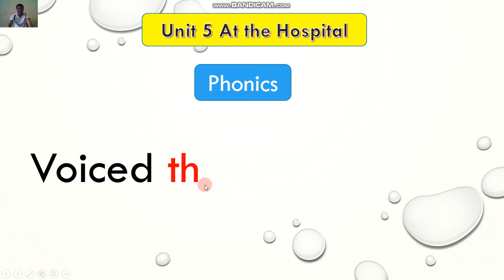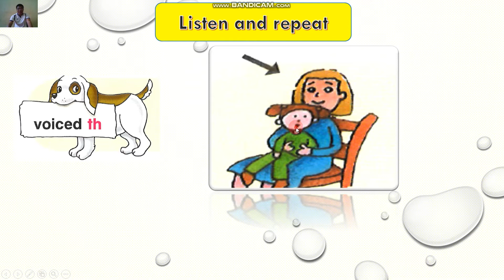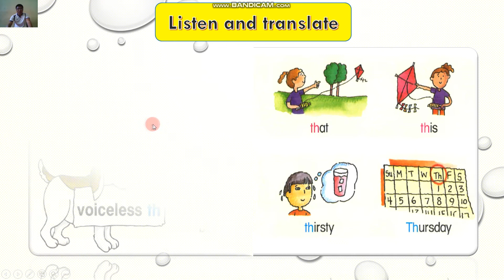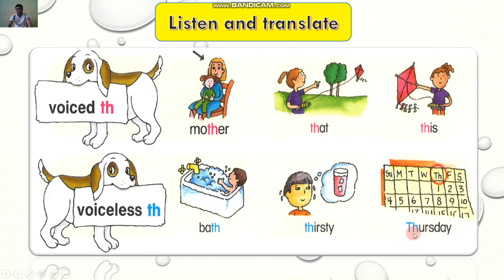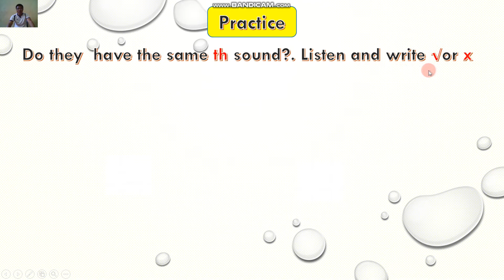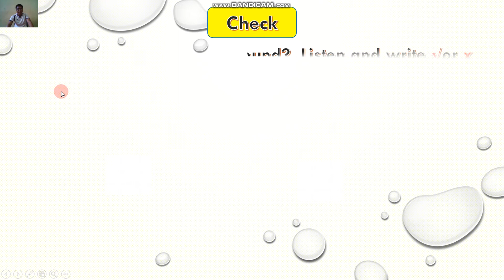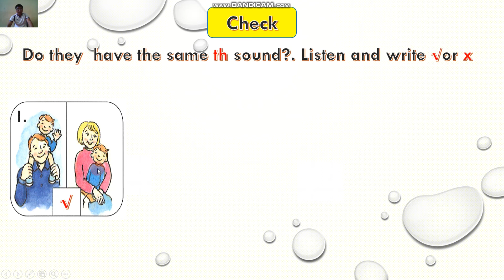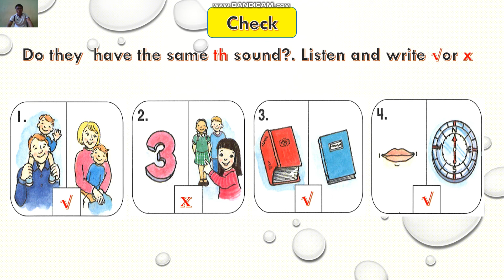How to practice phonics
After watching this video, they know how to practice phonics correctly by themselves.